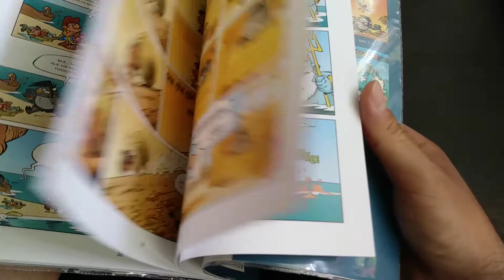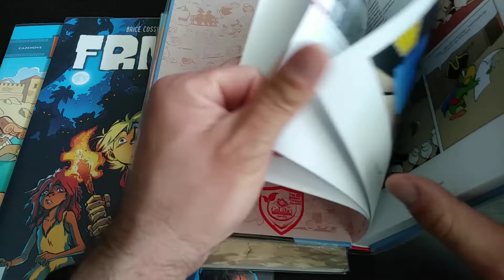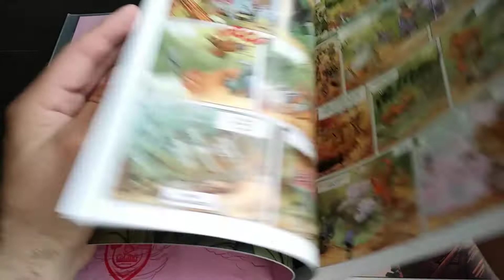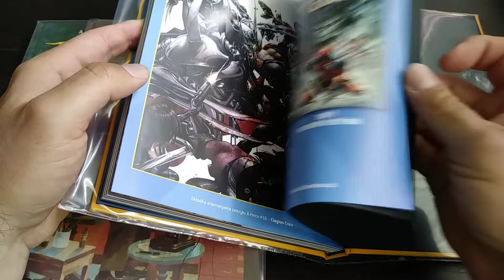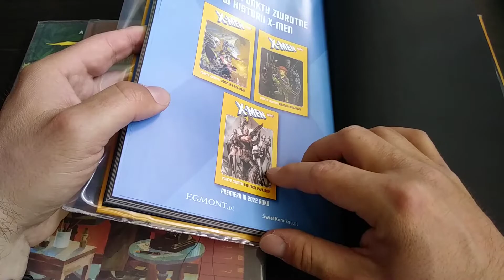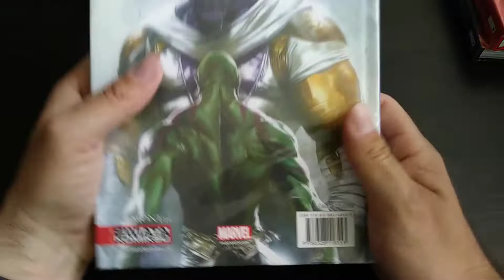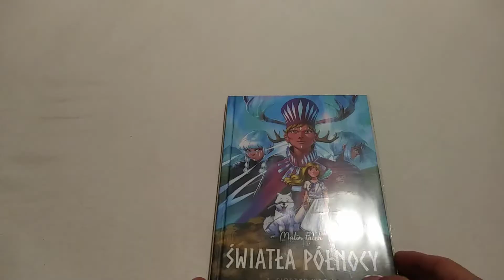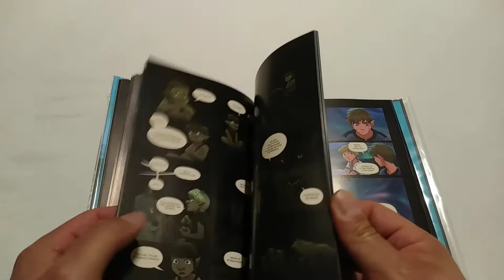Wypożyczone od 16 do 20 maja 2022 roku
Bardzo dużo komiksów z 3 bibliotek.